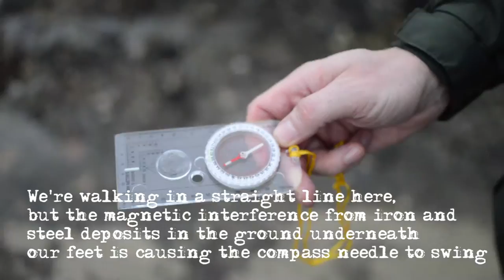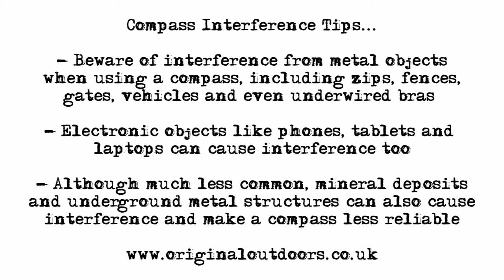Magnetic Compass Interference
On Sunday we were continuing with delivery of an outdoor skills programme at Brymbo Heritage Project in Brymbo, near Wrexham. Whilst working with compasses we noticed a huge amount of magnetic interference in certain parts of the site - not really surprising when walking over the remains of an old steelworks!

You can normally trust your compass - but beware when it starts behaving oddly!